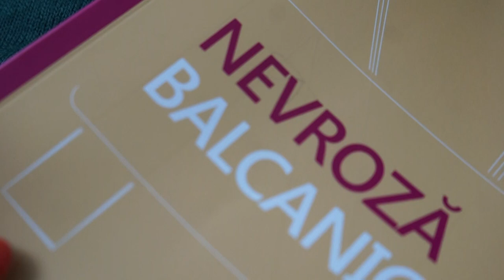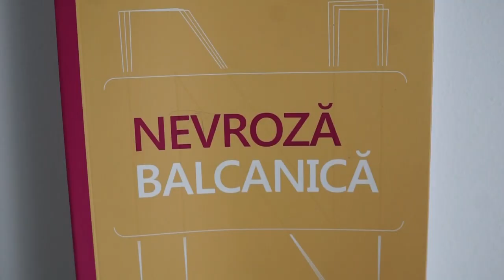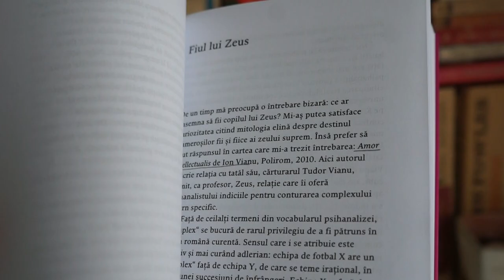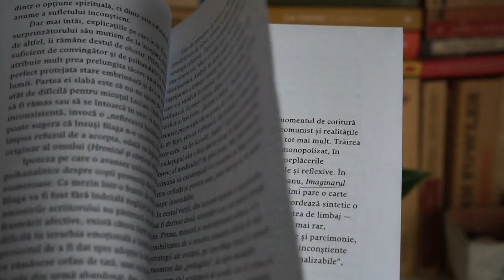Ce-o fi aia... nevroză balcanică?